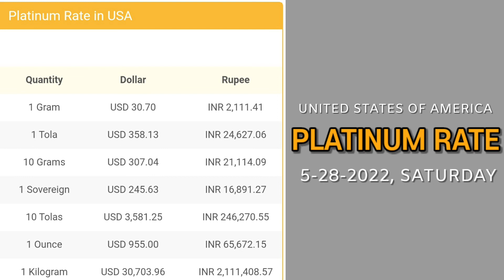Today's Platinum Price in USA | 28 May 2022 | Platinum Price US